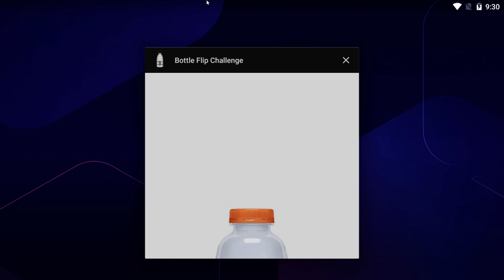Bottle Flip Challenge Indonesia